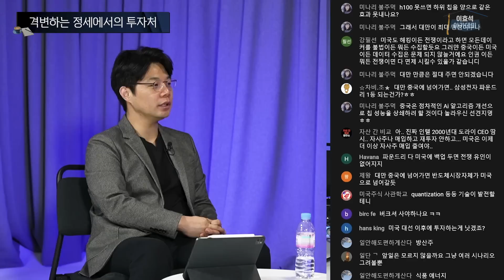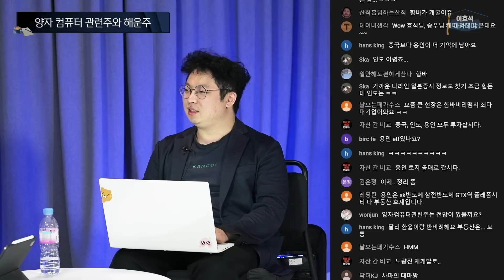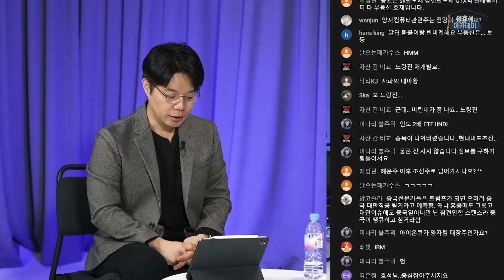격변하는 국제정세 속 돈 버는 투자 아이디어ㅣ미국주식사관학교 3부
00:00 하이라이트
00:26 격변하는 정세에서의 투자처
03:31 중국주식 전망 좋다?
05:06 한∙미∙중 방산주 전망
07:09 늘릴만한 중국 주식 비중
08:02 중국 전기차 기업 BYD
08:27 중국에서 주식회사가 갖는 의미
10:06 불확실성이 증가한 삼성전자의 미래
11:11 인도 주식 전망
11:52 양자 컴퓨터 관련주와 해운주